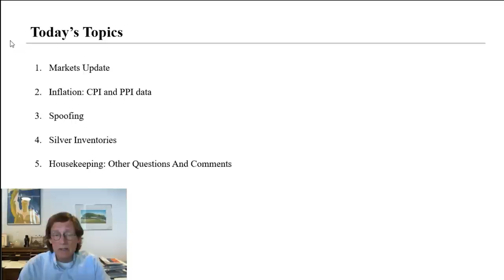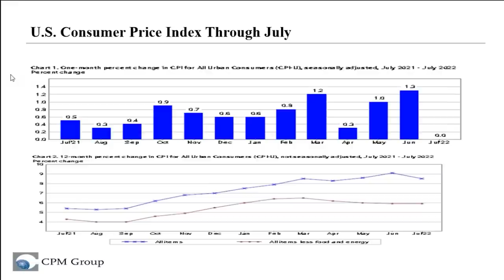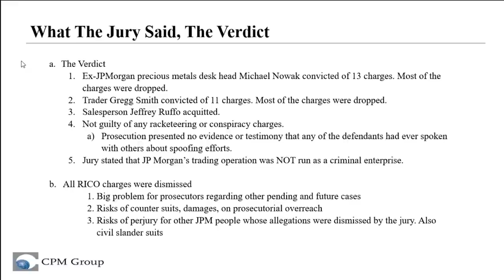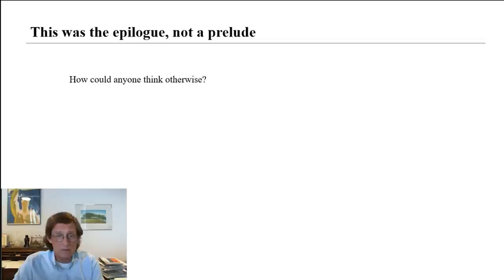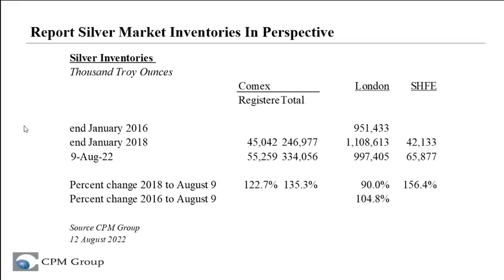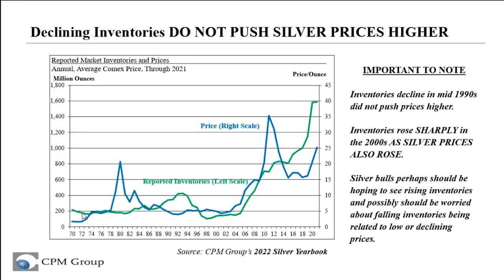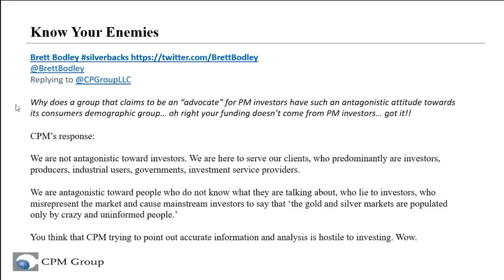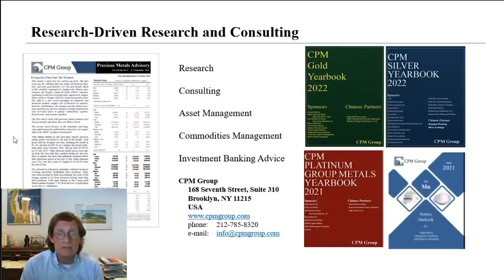Manipulating Silver Investors: The JP Morgan Verdict, Spoofing, And Silver Inventories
CPM Group's Jeffery Christian discusses the verdicts in the JP Morgan spoofing case, what they reveal, and what they mean for metals markets.

He also puts the recent declines in London and New York silver inventories into perspective, highlighting and refuting various inaccurate interpretations of the drop in stocks. The relationship between reported market inventory levels and silver prices is also shown to be much different from what promoters would have investors believe.